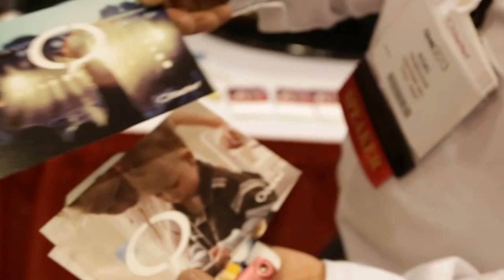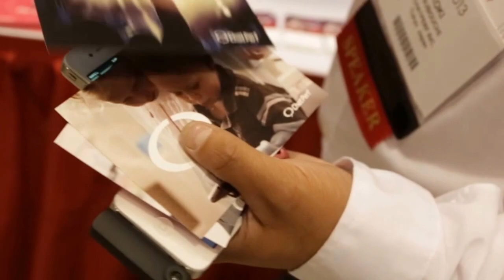AWE.tv Demo of Scentee with Kiko Tsubouchi, ChatPerf Inc.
Demo from the Scentee booth at the AWE 2013 Exhibit Hall - the world's largest augmented reality event - presented by AR Dirt and Mass Ideation.